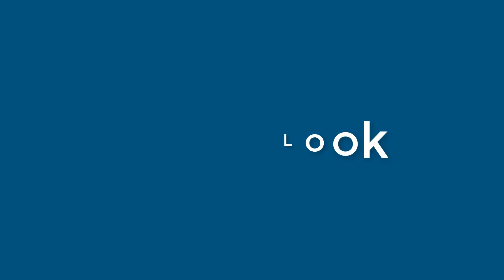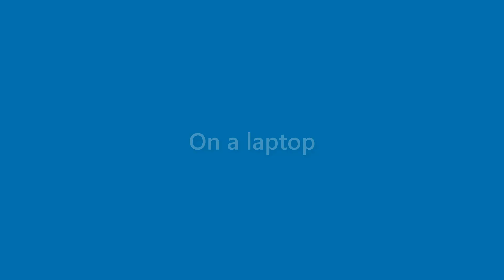Benny Estes - appearance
Name Look - Benny Estes - appearance. In this video we present "Benny Estes" name look and feel in various scenarios.
This video will cover:
How does "Benny Estes" look as a personal letterhead?
How does "Benny Estes" look on a business card?
How does "Benny Estes" look on a computer/laptop screen?
How does "Benny Estes" look with different background colors?
How does "Benny Estes" look with various fonts?